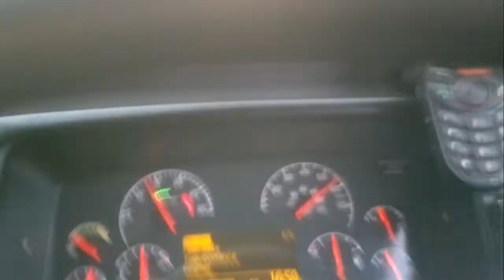Team them success